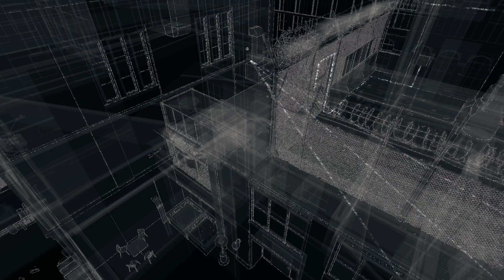Watch Dogs - Climbing R21 Roof With TBJ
"Watch Dogs - Climbing R21 Roof with DBJ" by Marco Ho

Or you can just use the steam pipe to get up there.

TBJ = Triple Bomb Jump